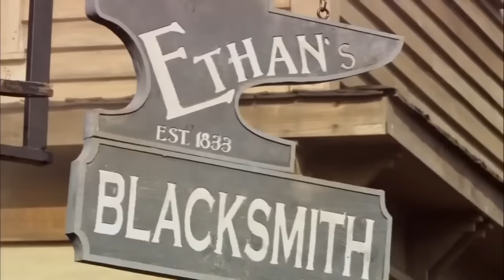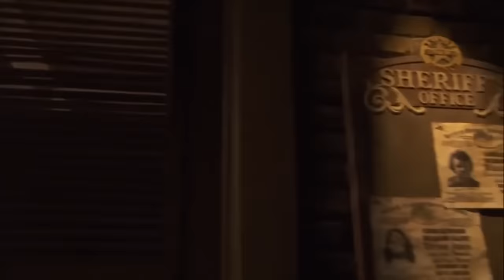2º ONDE NASCE O AMOR DUBLADO SAGA LOVE COMES SOFTLY